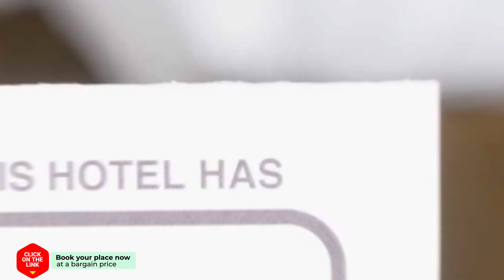Holiday Home Het Huisje hotel review | Hotels in Elspeet | Netherlands Hotels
Holiday Home Het Huisje hotel video review. Hotels in Elspeet, european 3 stars hotels.